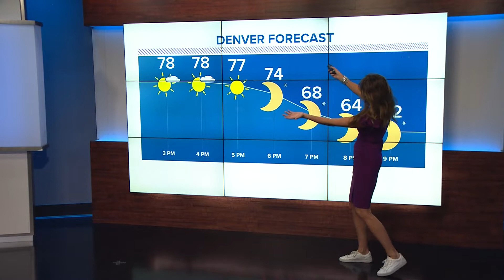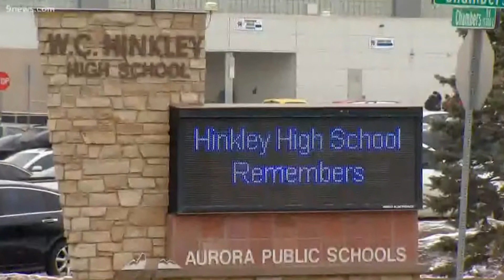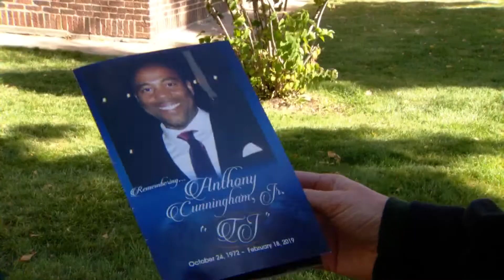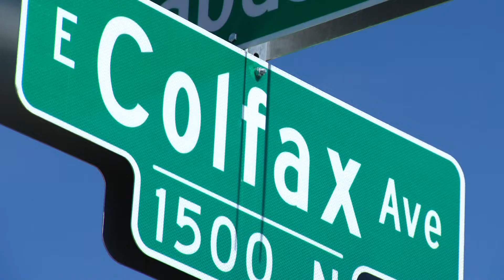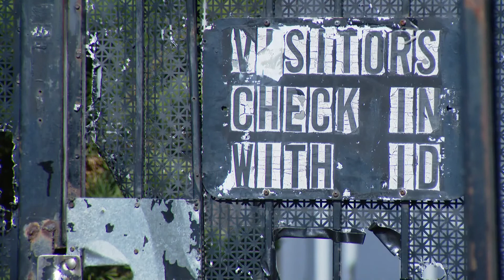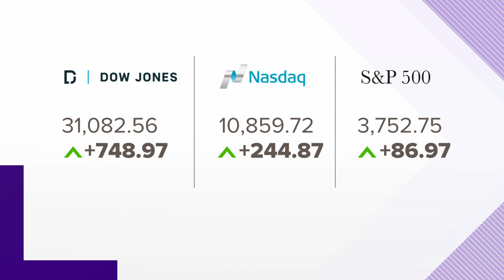Latest Headlines | 2 years since East Troublesome Fire | Trump subpoenaed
These are the latest headlines from the 4 p.m. newswcast.

9NEWS (KUSA) is located in Denver, Colorado.